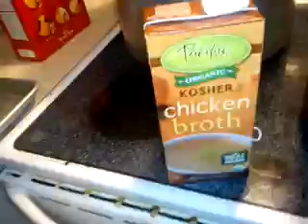Cow Pee Simulation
My simulation for City folks of a cow peeing